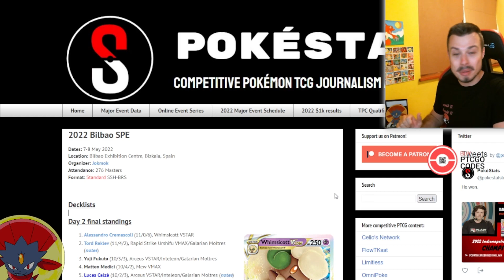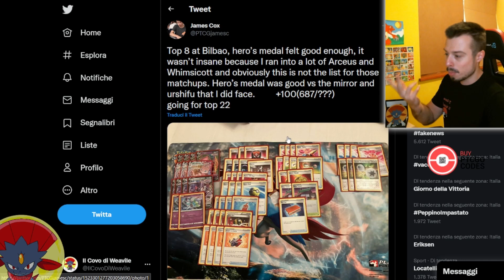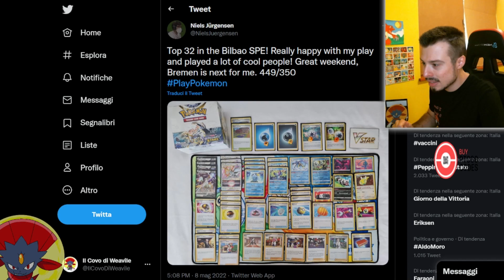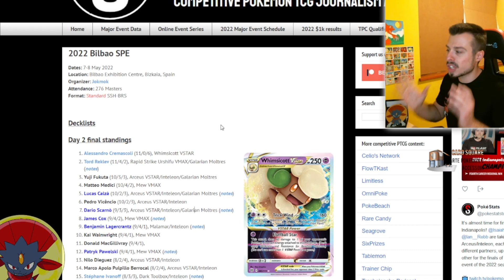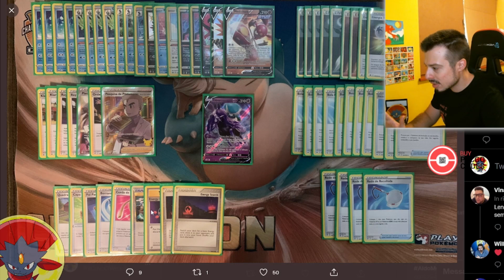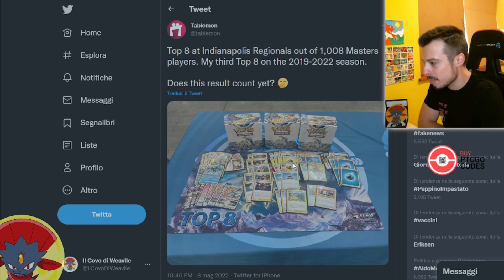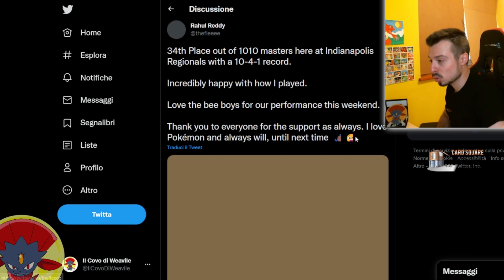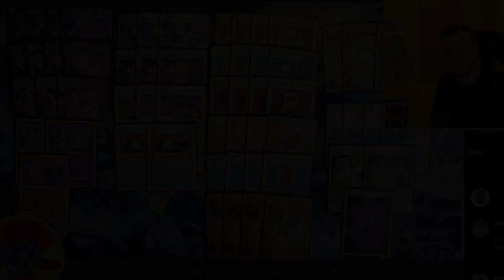3 TORNEI IN 1 WEEKEND, con tanto di VITTORIA ITALIANA! Ecco i mazzi più forti e più interessanti!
Lo scorso week-end ci sono stati ben 3 tornei: uno Special a Bilbao, un Regional a Joinville e un Regional a Indianapolis. Alessandro Cremascoli (iCaterpie) ha vinto a Bilbao con Whimsicott, e in tutti questi tornei ci sono stati un sacco di mazzi forti e interessanti... Guardiamo insieme le liste!

Perché accontentarti di guardare i video quando potresti partecipare alle live tutti i martedì, giovedì e domenica dalle 20:30? Seguimi qui, divertimento assicurato!

Ti piacerebbe vincere un torneo? Non ti bastano questi video e le mie live? Allora dai un’occhiata agli abbonamenti!

Sul canale de Il Covo di Weavile mi piace giocare a PTCGO, dove gioco moltissimi mazzi divertenti, forti e budget, e provo tante strategie diverse sul gioco del Pokemon TCG Online. Carico due video alla settimana sul gioco di carte Pokemon e faccio tre live alla settimana sul formato standard. Se vuoi scoprire tutto sul Pokemon GCC, sei nel posto giusto!